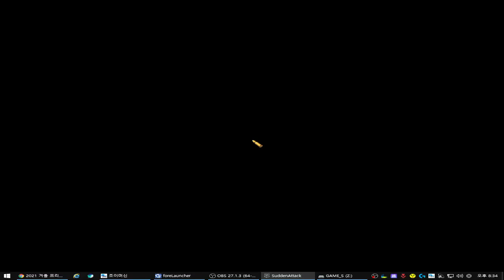[ Sudden Attack #252 ] King Of Weapon (School) P1 | Biệt Đội Thần Tốc